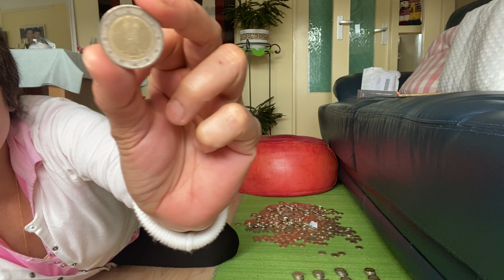The Art of Saving coins €